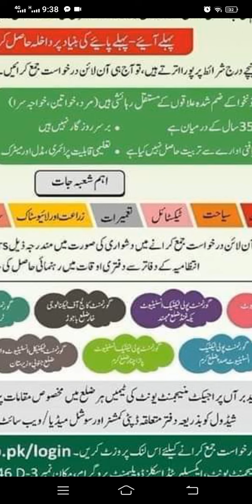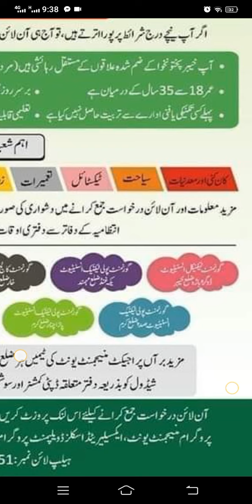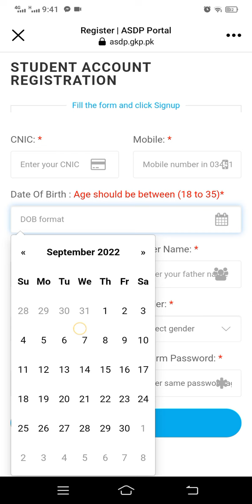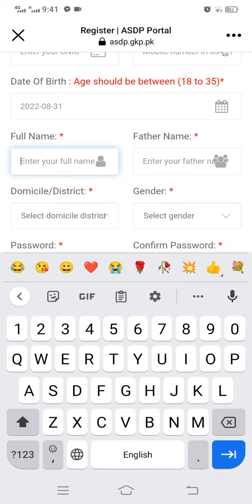How to apply for Accelerated Skill Development Program for Merged Districts of Kpk| ASDP Training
Afridi Baba

🔥سکل ڈویلپمنٹ پروگرام کے تحت مفت تربیت، رہائش کی سہولت اور ماہانہ وظیفہ کی ادائیگی 80% حاضری پر کی جائے گی۔🔥🔥🔥
فنی تربیت پروگرام میں داخلے پہلے آیئے پہلے پائے کی بنیادپر دیے جائیں گے۔
تمام پروگرام 20% تھیوری اور 80% عملی تربیت (پرکٹیکل ٹریننگ)پر مشتمل ہوں گے۔
امیدوار کی عمر 18 سے 35 سال کے درمیان ہو۔
امیدوارضم شدہ اضلاع یا سب ڈویژن کا مستقل رہائش پزیر ہوں۔
امیدوارنے بنیادی تعلیم ضم اضلاع یاسب ڈویژن سے حاصل کی ہو۔
کم سے کم تعلیمی قابلیت کا انحصارکردہ تربیتی پروگرام پر ہے۔
وہ امیدوار جوپہلے اس قسم کے کسی فنی تربیتی پروگرام کا حصہ رہے ہوں، وہ موجودہ پروگرام کیلئے اہل نہیں ہیں
accelerated development programme
accelerated development,
free skills development program kpk,
accelerated nursing programs
learning and development,
accelerated masters degree

✅ The given below Schalorship are Open It having no Last Date.

✅ In this vedio chanell you well learn:
How to apply to jobs,
How to  applying to scholarships,
How to  take Admission in any college or university,
How to do onlin earning
How to  make  money Online
How to  learn ecomerce
How to   learn Freelouncing,
How to   learn online business.

Afridi Baba